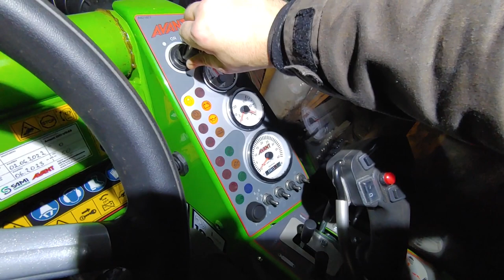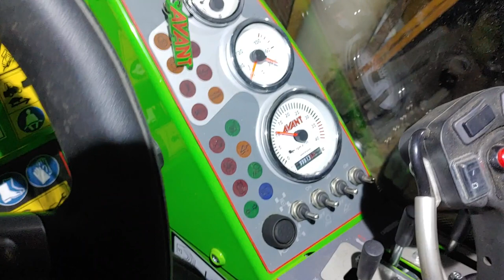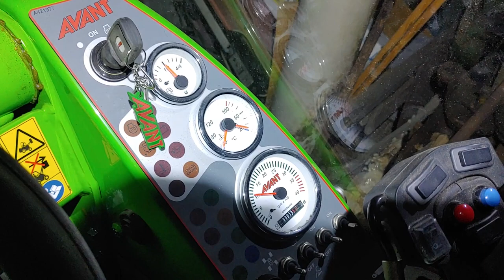Avant 635 coldstart 2022.12.10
Summer diesel in the tank. Kubota V1505-E4B stage V 19 kW diesel engine.